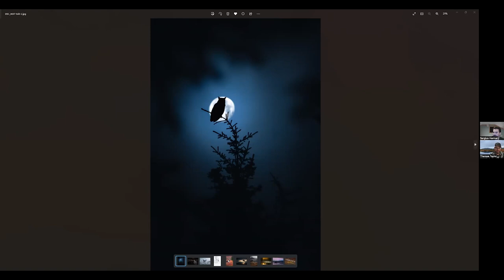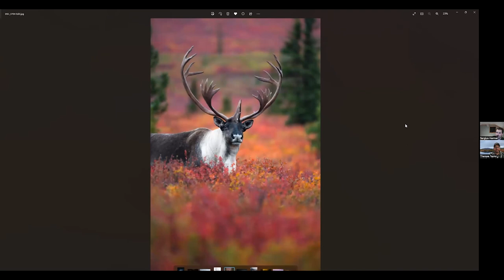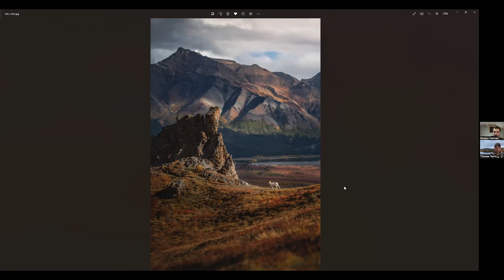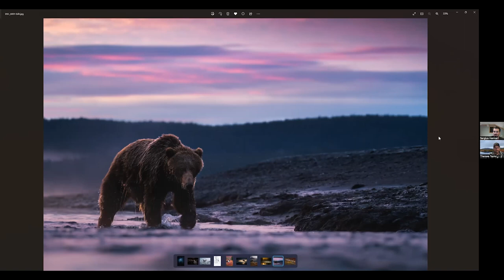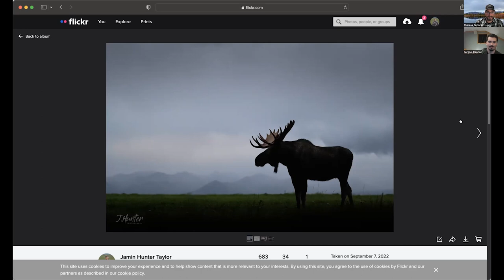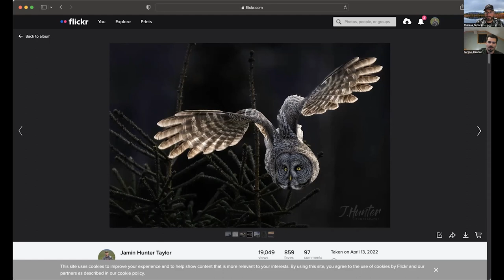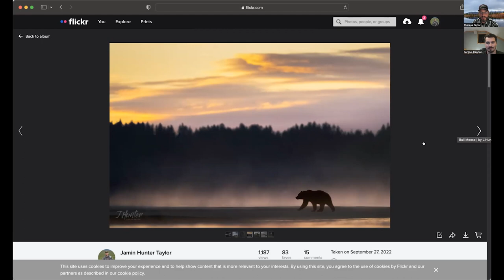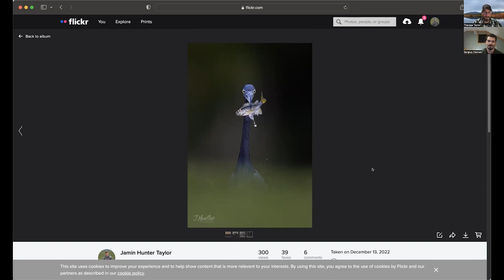Top 10 of 2022 with Sergius Hannan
In this video I sit down with Sergius Hannan to talk about each of our top 10 photos from 2022. It was quite a year for both us us as you'll see, and we're both looking forward to the fun adventures that 2023 is sure to bring.